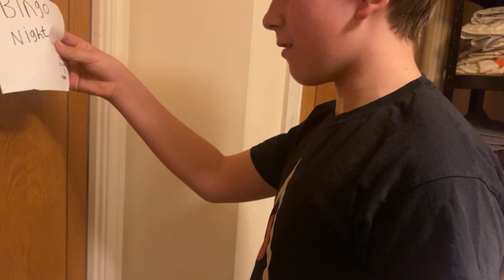Bingo Night | Trackmaster Tales | Episode 13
Thomas and Friends is owned by Mattel.                  I own none of the rights to anything.                         Edited and music from Videoshop.